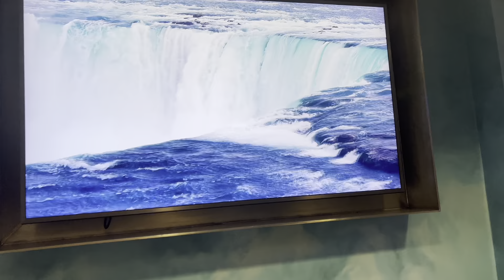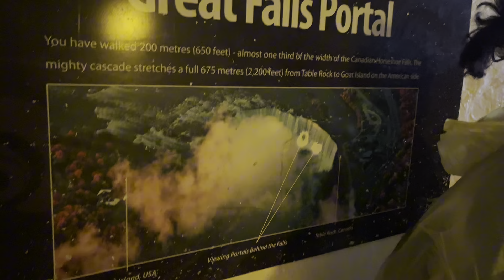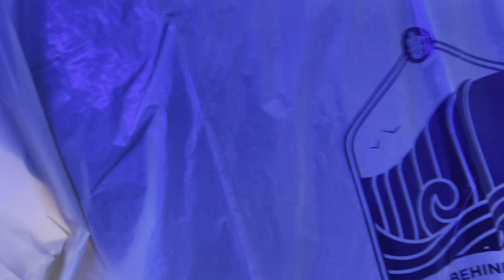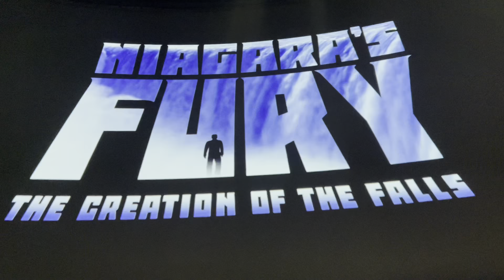TRAVEL VLOG | NIAGARA FALLS | FAMILY VACATION | CANDIE SAPP